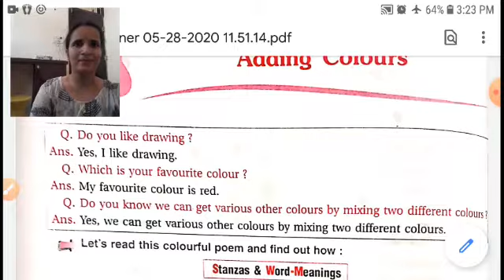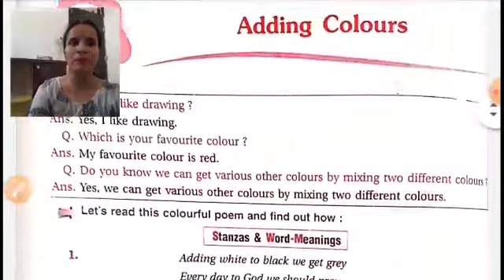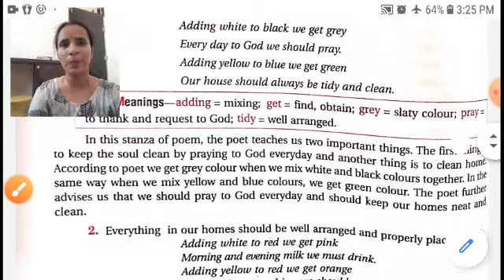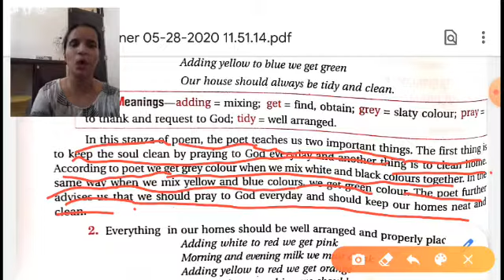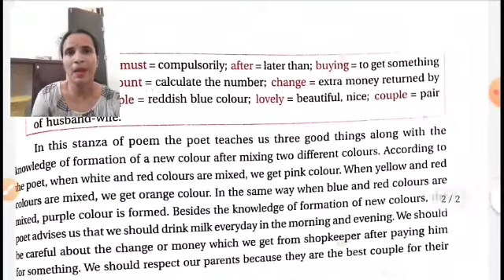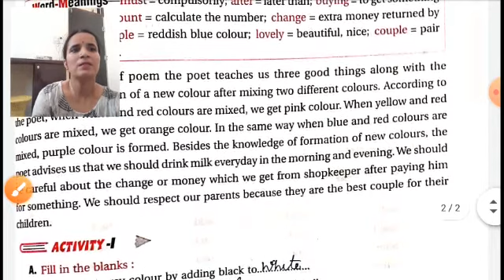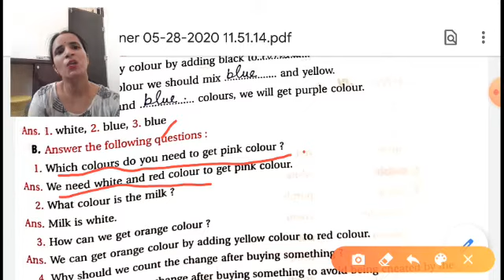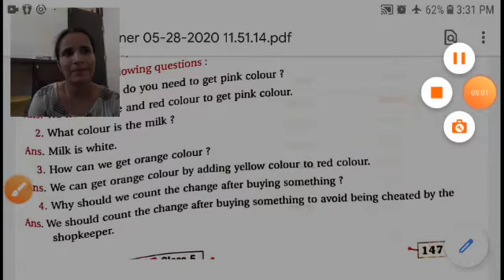Class 5th English Lesson 5 NCERT Book